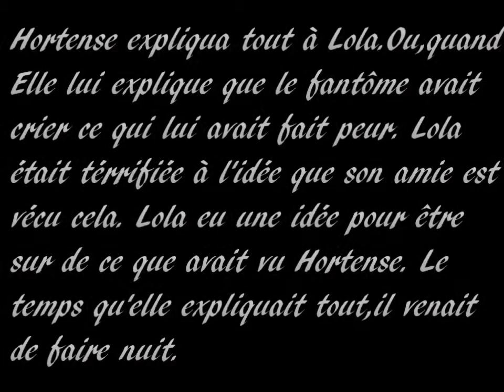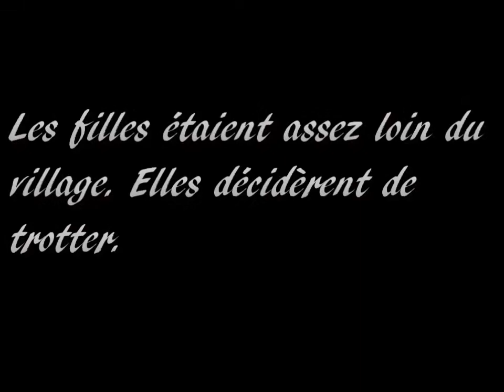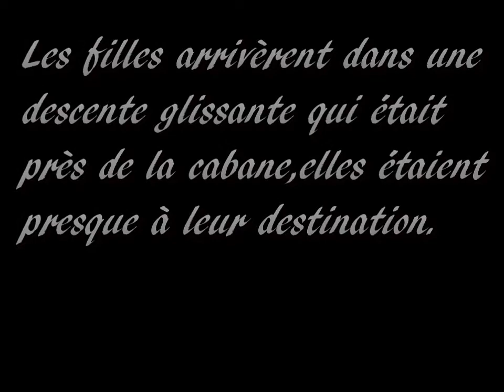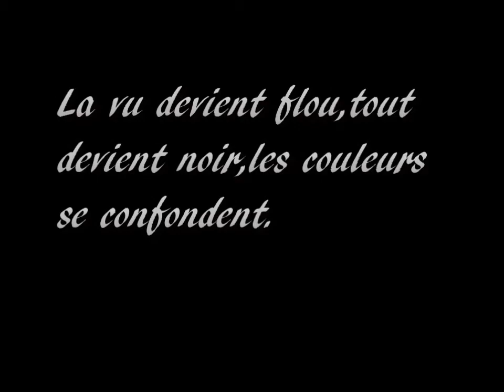[SSO]Mystérious History-Partie 3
Coucou les gens. :33 :D
Aujourd'hui je sors l'épisode 4 de ma série ! Je suis désoler j'ai pris un temps fou à la faire omg,avec les effets et tout. Mais maintenant c'est fait ! :D Appréciez bien la vidéo. *-* Je précise que le fantôme sera jouer par Astrid tout le temps,et le démon  par Ines. :)
Good bye.♥